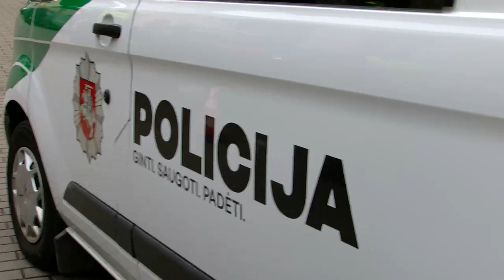Naujausia informacija apie Venckienę